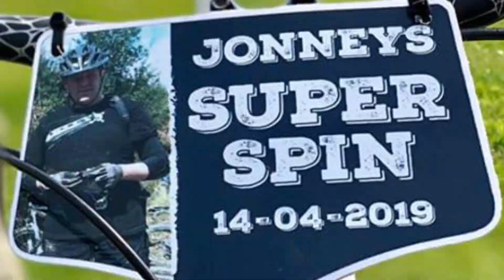Jonney Malone's Super Spin - 14 April 2019